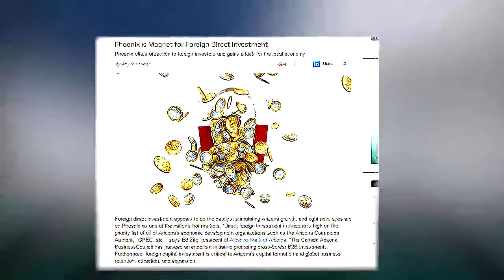Outstanding Economic Development Champion: Carol Colombo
Carol Colombo, Fedelta Partners